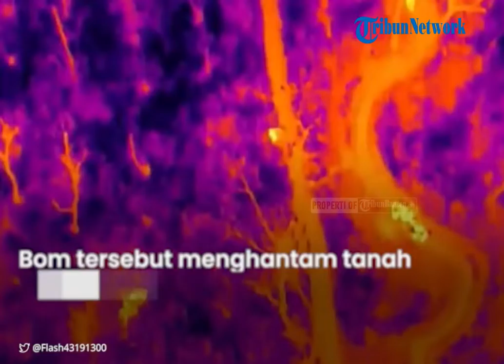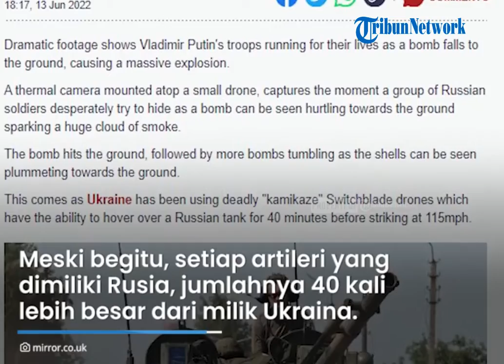Rekaman Detik-Detik Pasukan Vladimir Putin Selamatkan diri Dari Ledakan Besar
TRIBUNBANTEN.COM - Sebuah rekaman dramatis menunjukkan detik-detik pasukan Vladimir Putin berusaha menyelamatkan diri karena ledakan besar.

Dalam sebuah kamera termal, terungkap bagaimana pasukan Rusia itu berusaha mati-matian untuk bersembunyi.

Dalam rekaman kamera termal yang dipasang di drone kecil tersebut menunjukkan bagaimana tentara Rusia mencoba menyelamatkan diri, ketika bom meluncur ke tanah.

Saat itu, ledakan besar dari sebuah bom tepat jatuh ke tanah.

Bom tersebut menghantam ke tanah dan diikuti lebih banyak bom yang jatuh setelahnya.

Diduga, ledakan bom tersebut berasal dari pasukan Ukraina yang menggunakan Switchblade Kamikaze mematikan yang bisa melayang di atas tank Rusia selama 40 menit sebelum menyerang dengan kecepatan 115 mph.

Dalam keterangan terbarunya, Kementerian Pertahanan Rusia mengungkapkan bahwa pasukan Putin terpaksa menggunakan rudal era 1960-an untuk melawan musuh.

Meski begitu, setiap artileri yang dimiliki Rusia, jumlahnya 40 kali lebih besar dari pasukan amunisi milik Ukraina.